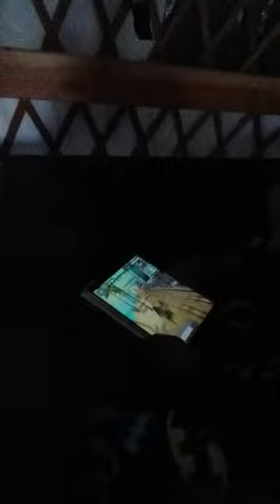Yurt camping SHORT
Fallen leaf at California tahoe